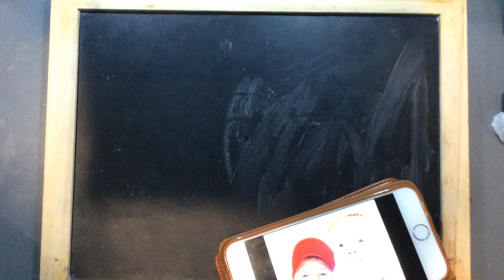National Motor Museum 14th Jan 2018 Mixed Media Animation The Magic Show